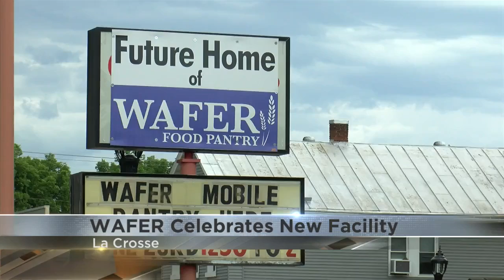WAFER celebrates a new facility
The largest food pantry serving the La Crosse area marks the start of construction to their new facility.